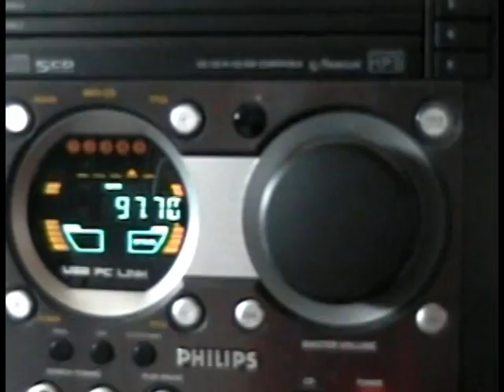PATRICIA LOAIZA - MEXICO CENTRO AMERICA SHOWS Latin Music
PATRICIA LOAIZA en Mexico y Centro America, Shows, Radio, TV, Etc.